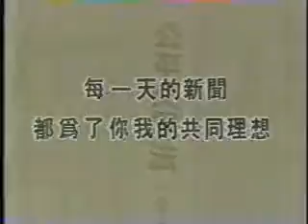【CF】中國時報 41週年